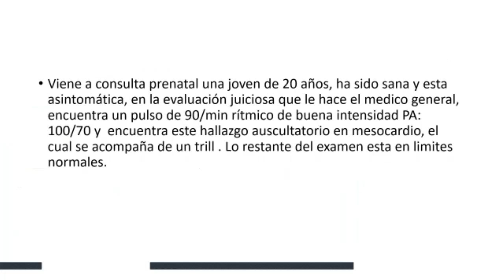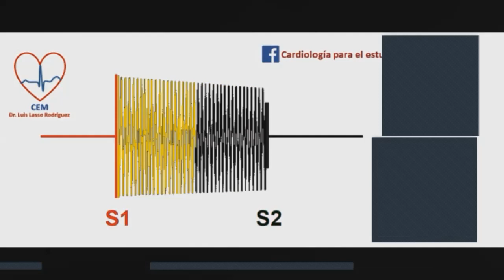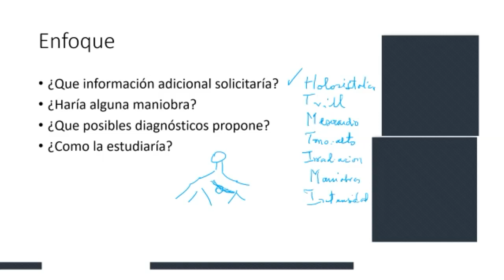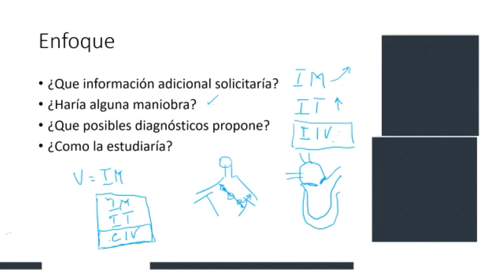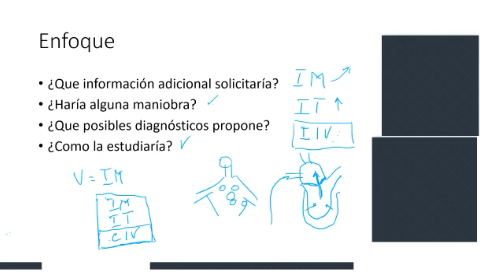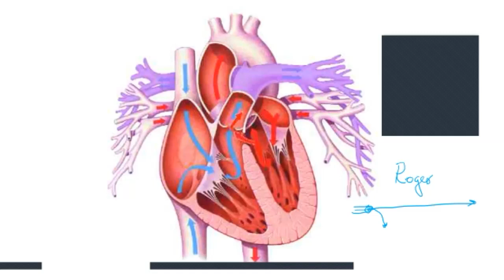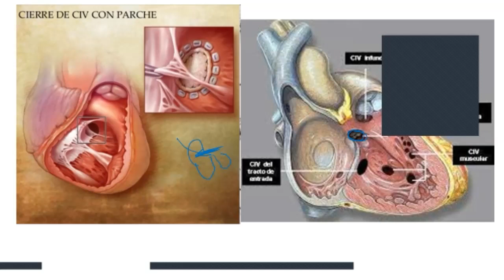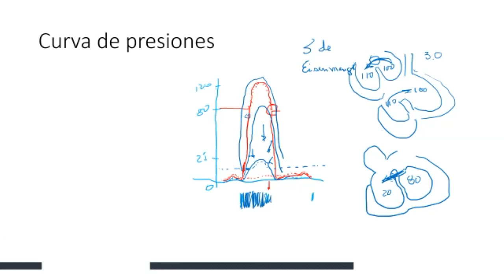CIV Roger semiologia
Discusión con los estudiantes deV semestre del enfoque de una paciente con soplo sistólico mesocardico